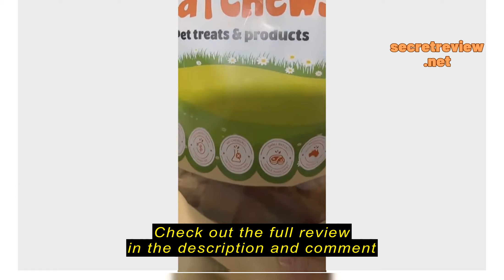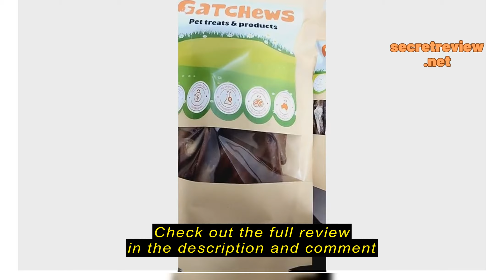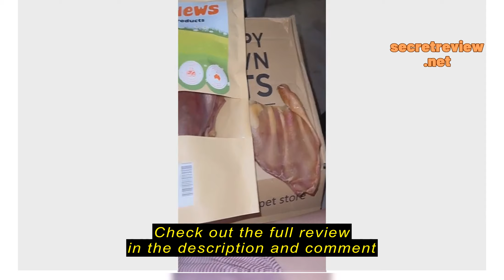Review Gatchews Pigs Ears | Dog Chews | Dog Treat | Australian | Single Ingredient | Natural | Mult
Gatchews Pigs Ears | Dog Chews | Dog Treat | Australian | Single Ingredient | Natural | Multiple pack sizes